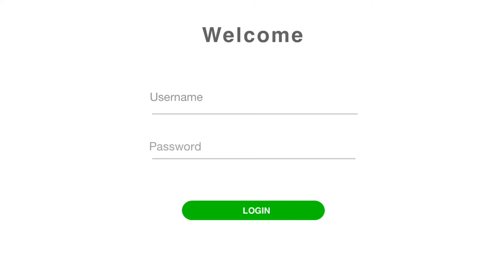VLOG: West Village Cafe, White Rock Pier, Karaoke Night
Hello, I'm back with another video. For the first time in months or especially in this year 2021, I was able to meet with my friends in a loong time. January was tough for all of us so we were glad to be able to meet this February. One thing is that it was also my first time visiting the Pier area and was happy that I went there with my friends.
Much LOVE from me.

About Me

Hi, my name is Chit Kristin Balanon. I’m 20 years old and currently living in Canada. I love fashion, makeup, and vlogging including the other blogging. Another is I aim to influence people the importance of Sustainability and Eco-Conscious living for the improvement of our Planet.